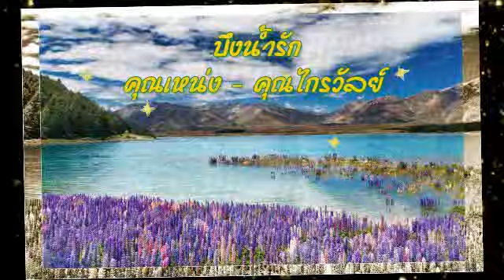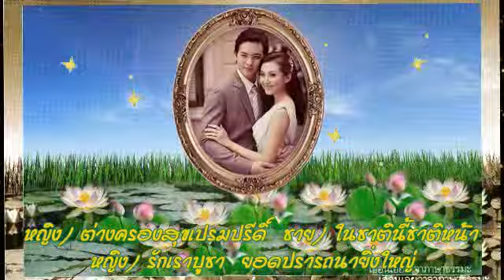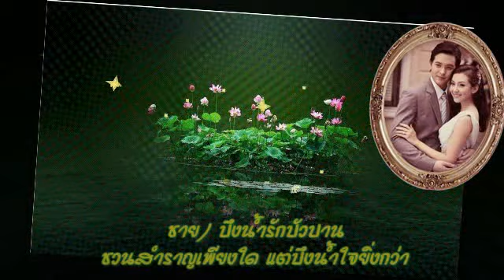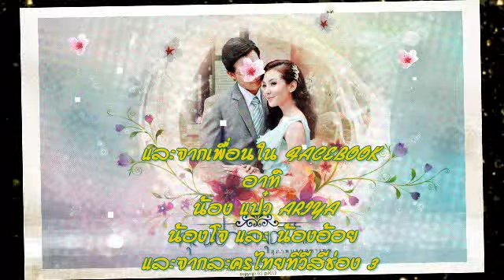บึงน้ำรัก คุณเหน่ง คุณไกรวัลย์ (เจมส์ จิรายุ)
ร้องโดย คุณเหน่งและคุณไกรวัลย์ นักร้องสมัครเล่น (นักร้องต้นฉบับ คุณชวลีย์และครเอื้อ)ค่ะ